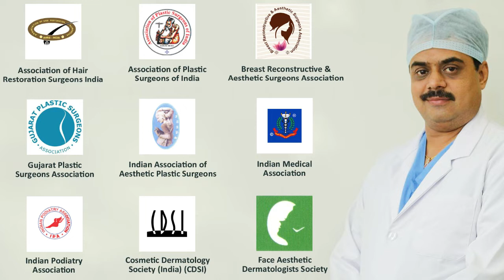FAQ on Male Hair Loss | Male Hairfall Treatment in Parlepoint, Dumas, Vesu, Hazira, Surat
Our Expert Dr. Ashutosh Shah is answering all the questions regarding Male Hair Loss.